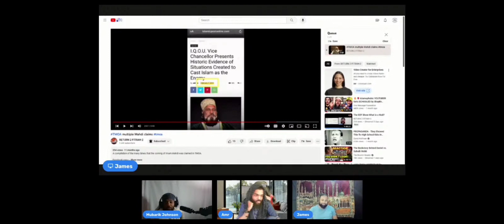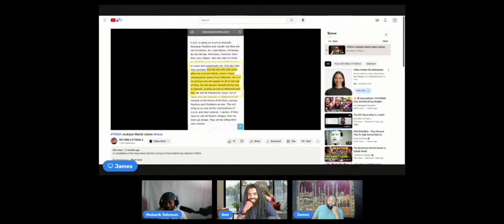Sufi Cult Leader's false Mahdi prediction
Sheikh Mubarik Gilani predicted in 2010 that Imam Mahdi would appear at the age of 40. According to Gilani Imam Mahdi was in his 30's at the time. 13 years later and Imam Mahdi still hasn't appeared.